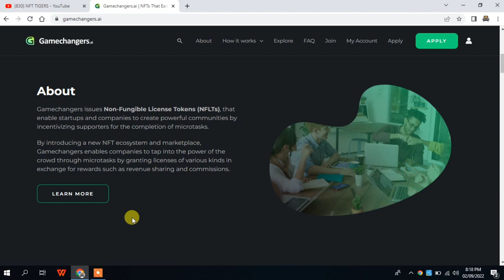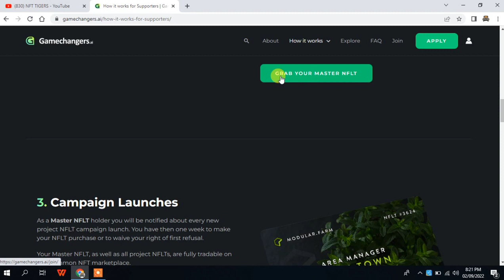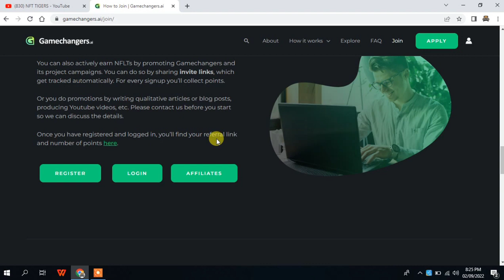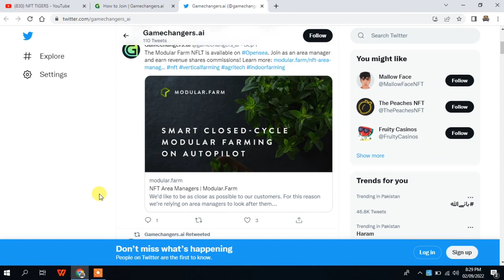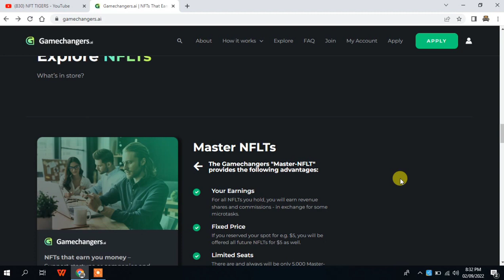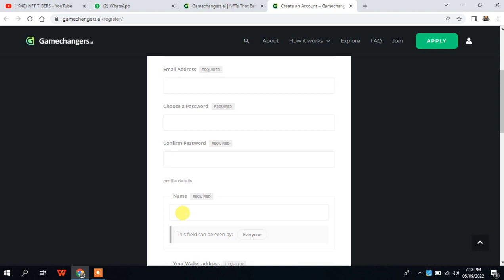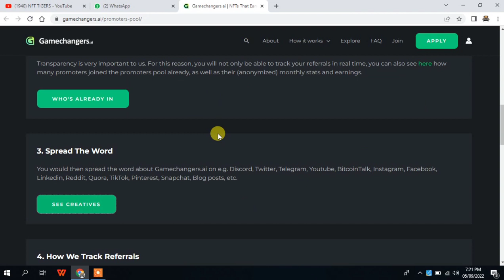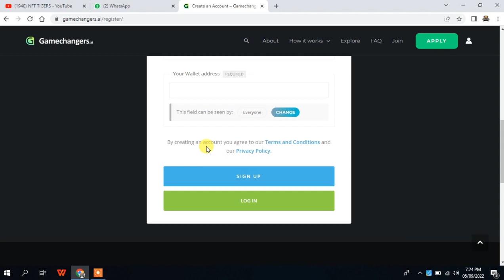GAME CHANGERS | ONE OF THE MOST 🔝 LISTED NFTs | EARN YOU MONEY | RECEIVE REVENUE SHARES & COMMISSION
INTRODUCTION 👍
Gamechangers issues Non-Fungible License Tokens (NFLTs), that enable startups and companies to create powerful communities by incentivizing supporters for the completion of microtasks.
By introducing a new NFT ecosystem and marketplace, Gamechangers enables companies to tap into the power of the crowd through microtasks by granting licenses of various kinds in exchange for rewards such as revenue sharing and commissions.
SITE 🔗
gamechangers.ai

The Modular Farm NFLT is available on Opensea. Join as an area manager and earn revenue shares commissions!

 (NFLTs) @coindesk

We're hiring! From Social Media Manager to Full Stack Developer, see all open position here: intern-to-cofounder.com